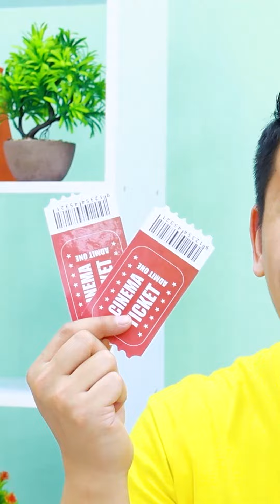BEST MOVIE THEATER EXPERIENCE